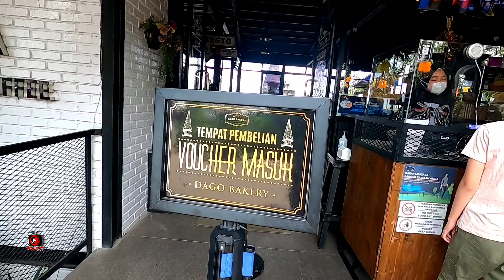Dago Bakery Terkini || Cafe Keren Di Bandung